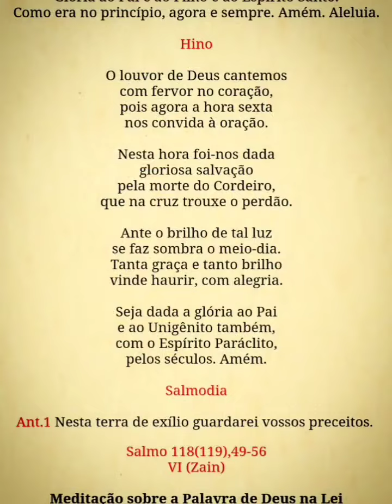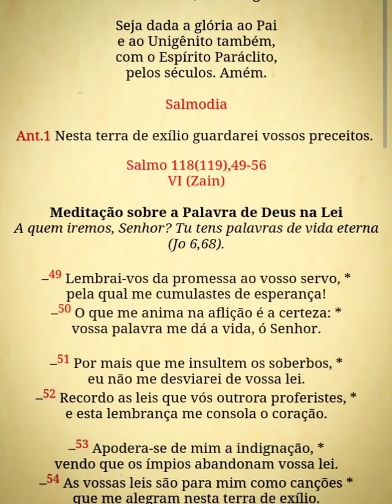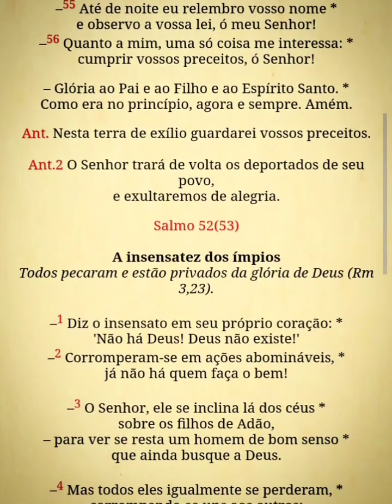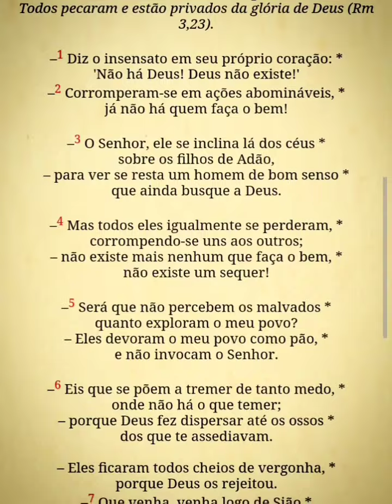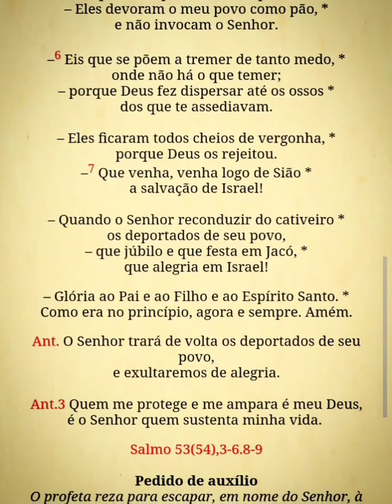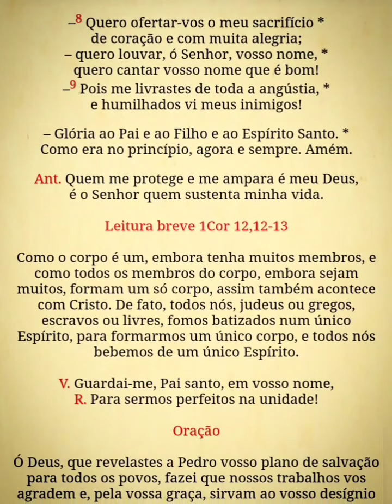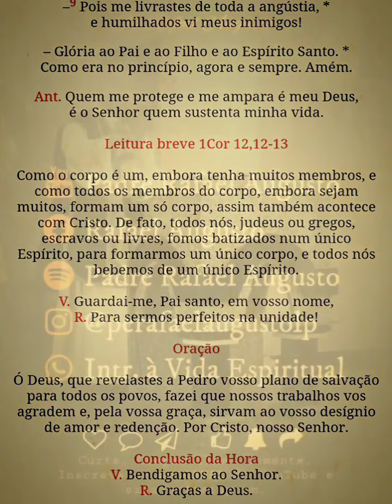Liturgia das Horas - Hora Média (2ªss.3ª) 16/01/24